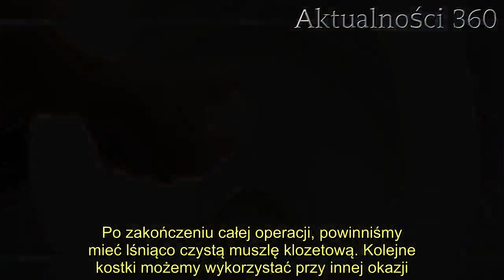Zmieszała sodę z cytryną i wrzuciła do toalety. Efekt powala, zupełnie niespodziewane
Niektóre domowe triki potrafią być naprawdę zaskakujące. Okazuje się, że wymieszanie sody z cytryną i wrzucenie jej do toalety daje powalające efekty.   Proste domowe triki, przy której wykorzystujemy podstawowe produkty, potrafią nieraz uratować sytuację. Gdy silna chemia i środki myjące nie dają rady z plamami, warto zastosować mniej znane środki, które można wykonać samemu. Genialne domowe triki. Ten wyczyści ci toaletę, banalny sposób  Okazuje się, że do przyrządzenia "bomb", które porządnie wyczyszczą nam toaletę potrzebujemy kilku podstawowych składników. Potrzebujemy jednej szklanki sody oczyszczonej, ćwierć szklanki kwasu cytrynowego oraz jednej łyżki płynu do mycia naczyń.    Bierzemy miseczkę lub moździerz, wsypujemy najpierw sodę oczyszczoną, a potem kwas cytrynowy. Płyn do mycia naczyń dodajemy na sam koniec. Następnie mieszamy wszystko do uzyskania jednolitej, gęstej konsystencji. Gdy uzyskamy taki efekt, możemy przejść do kolejnego kroku. Kolejny etap przygotowywania "bomb toaletowych". Czyszczą w mgnieniu oka     Następnie bierzemy foremkę na kostki od lodu. Wsypujemy do środka mieszankę, ubijamy ją łyżeczką, tak aby zapełniła dokładnie foremkę. Gdy już udało nam się pozbyć całego zapasu z miseczki (powinien wystarczyć na około 10 kostek), odstawiamy foremkę na dwie godziny, aby kostki zdążyły wyschnąć.  Dzisiaj grzeje: 1. GP: Rząd planuje pozbawić Polaków prywatności. Minister dostanie dostęp do kluczowych danych2. Media dotarły do sąsiadów Szumowskiego. Na jaw wyszła cała prawda na temat Ministra Zdrowia  Gdy kostki są gotowe, wrzucamy jedną do toalety. Czekamy chwilę aż się zapieni, a gdy zobaczymy, że poziom wody zaczyna się podnosić, szybko naciskamy spłuczkę. Po zakończeniu całej operacji, powinniśmy mieć lśniąco czystą muszlę klozetową. Kolejne kostki możemy wykorzystać przy innej okazji.  Najlepsze newsy dnia:     Źródło: Youtube    Nie przegap żadnych najciekawszych artykułów! Kliknij obserwuj pikio.pl na:  Google News